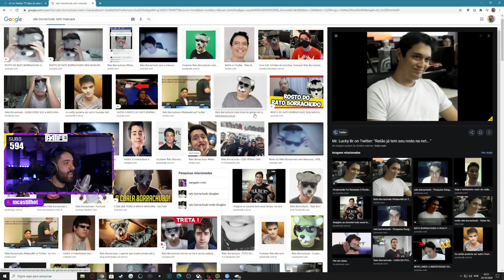UMA CARTA PARA MEU IRMÃO DOUGLAS RATO BORRACHUDO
Tamo junto demais!